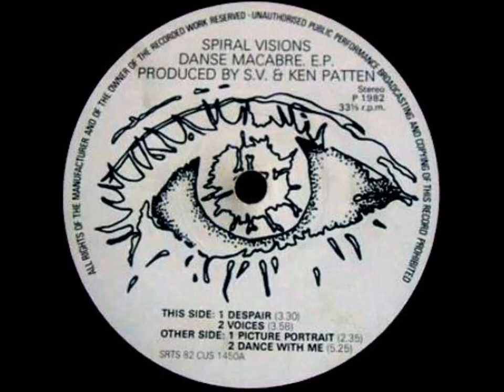Spiral Visions – Danse Macabre EP [Not On Label Vinyl, 7", EP, 33 ⅓ RPM // UK //1982]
A1 Despair
A2 Voices
B1 Picture Portrait
B2 Dance With Me